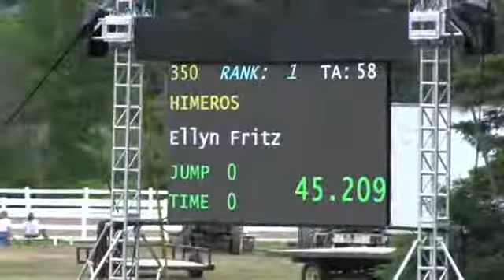Video of HIMEROS ridden by ELLYN FRITZ from ShowNet!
HIMEROS ridden by ELLYN FRITZ at Lake Placid horse Show 2016.  This round is from class 1045, Low Jr Jumper Table II Sec 1 and finished 1 of 27.